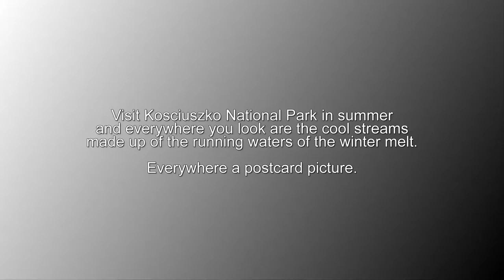Cool Waters - Kosciuszko National Park, NSW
In summer, everywhere you look as you explore this magnificent national park are the cool waters of the winter melt in the many streams and rivers.

A postcard picture around every corner. A diverse culture rich in rare plants and animals often not seen anywhere else in the world and less than a days drive from Sydney, Melbourne or Canberra